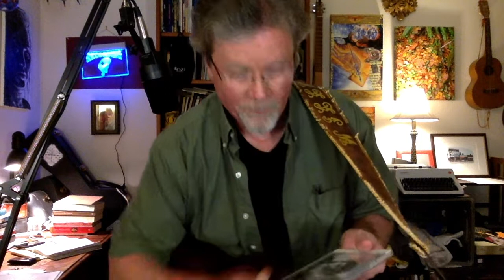Bill Davie -- Tree House Concert #5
THC #5
streamed LIVE 5-5-20 7pm PDT
Set List (and times):
  1. Notebook (7:39)
  2. The Lone Ranger In The Moon (12:00)
  3. The Puddingstone Songwriter's Colony (18:15)
  4. Couples' Hymn (26:05)
  5. Only Six Houses (31:05)
  6. Civil Disobedience (37:05)
  7. Safe In The Sound (40:30)
  8. Raise Your Heart (46:55)
  9. Johnny Seeks Treatment (52:26)
10. A Little Drinkin' (58:00)

Thanks for supporting independent music!